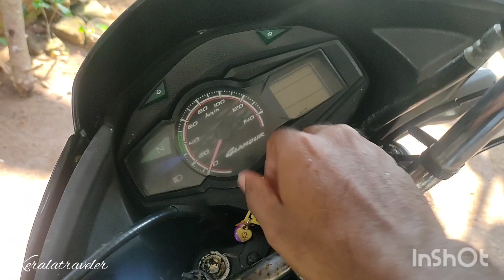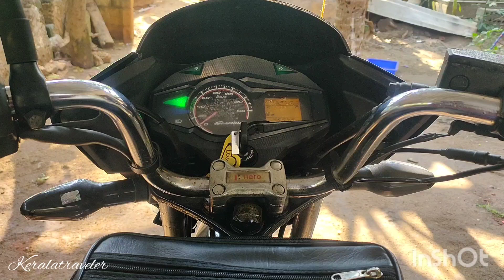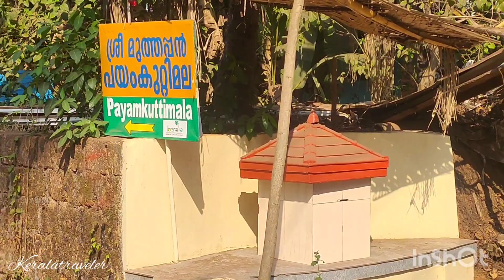Payamkutti Mala | Muthappan Mala | പയംകുറ്റി മല | മുത്തപ്പൻ മല | വടകരയുടെ ഊട്ടി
Sajid ikka fathah Bikes

A panoramic view of Vadakara and its surroundings is what Payamkuttimala in Kozhikode district has to offer. Located from Panikkotti on Vadakara – Tiruvallur road, lots of travellers come to the hill station to watch the sunrise and sunset and gaze at the Arabian Sea. Set about 2,000 feet above sea level, the small hillock also houses a Muthappan Madapura and dead laterite rocks

കോഴിക്കോട് ജില്ലയിലെ പയംകുറ്റിമലയിൽ വടകരയുടെയും പരിസരത്തിന്റെയും വിശാലദൃശ്യം. വടകര-തിരുവള്ളൂർ റോഡിൽ പണിക്കോട്ടിയിൽ നിന്ന് സ്ഥിതി ചെയ്യുന്ന ഹിൽ സ്റ്റേഷനിൽ സൂര്യോദയവും സൂര്യാസ്തമയവും കാണാനും അറബിക്കടലിലേക്ക് നോക്കാനും ധാരാളം യാത്രക്കാർ എത്തുന്നു. സമുദ്രനിരപ്പിൽ നിന്ന് 2000 അടി ഉയരത്തിൽ സ്ഥിതി ചെയ്യുന്ന ഈ ചെറിയ കുന്നിൽ മുത്തപ്പൻ മടപുരയും  ലാറ്ററൈറ്റ് പാറകളും ഉണ്ട്.
വടകരയുടെ ഊട്ടി എന്നും ഇവിടെ അറിയപ്പെടുന്നു